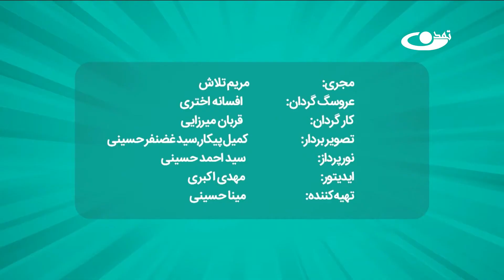: قناعت چیست؟ – کودک و نوجوان 22.9.1400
موضوع برنامه: قناعت چیست ؟
نام برنامه: کودک و نوجوان
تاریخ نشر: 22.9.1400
همه ما انسانها با کلمه یا واژه های زیادی برخورد میکنیم و یا آنها را میشنویم یکی از این این کلمه ها که در زندگی روزمره ما زیاد مورد استفاده قرار میگیرد کلمه قناعت است . در دوکانها ، سرکها، داخل موتر و خلاصه همه جا با این کلمه آشنایی پیدا میکنم راستی دقیقا قناعت به چه معنا است ؟ اصلا قناعت چیست که همه در موردش صحبت میکنند در این برنامه با موضوع قناعت چیست در خدمت شما عزیزان هستیم و همچنان گزارشی با همین موضوع برای شما تهیه کرده ایم ،پس در این برنامه با ما همراه باشید .
تلویزیون تمدن، رسانه‌ای همگرایی و ارزش‌محور که با همت والای حضرت آیت الله العظمی محسنی(ره) تاسیس شده است